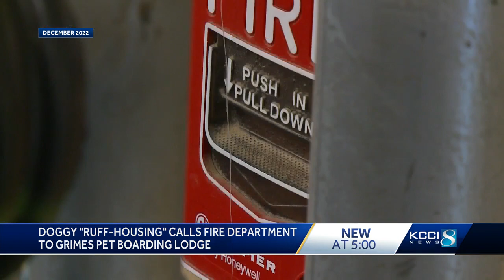‘Ruff-housing’ summons fire department to Grimes pet boarding lodge